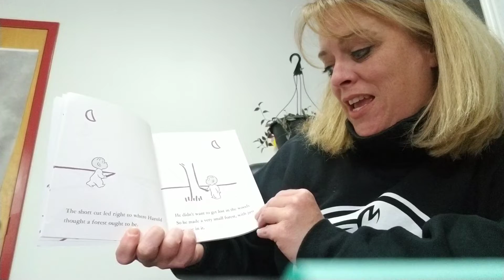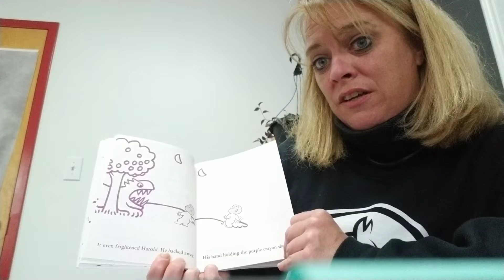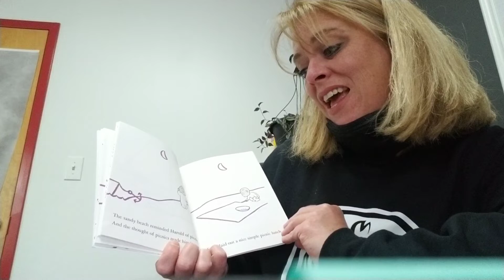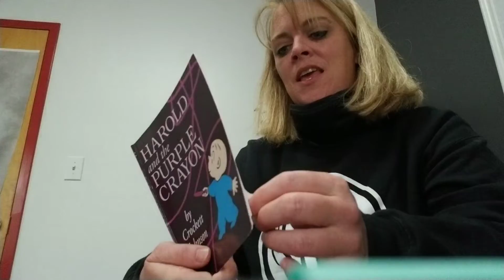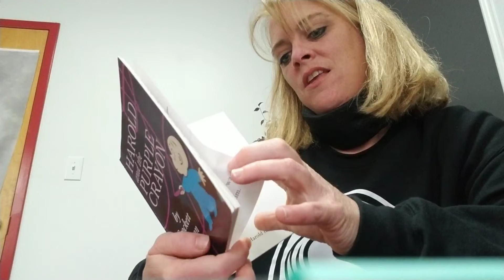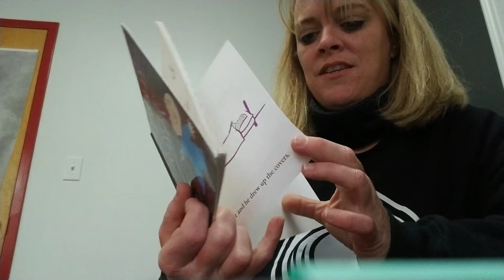May 20, 2020